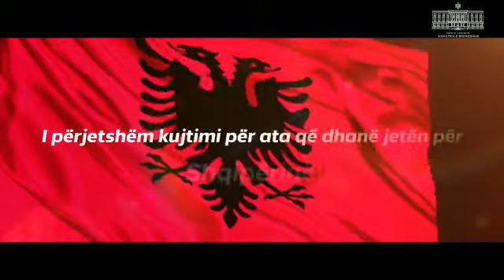I përjetshëm kujtimi për ata që dhanë jetën për Shqipërinë!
Spot - Ministria e Brendshme.

Ne nderim te Deshmoreve te Atdheut.

5 maj 2020